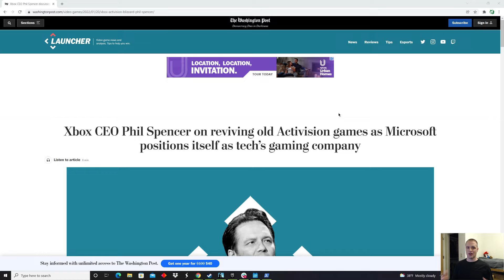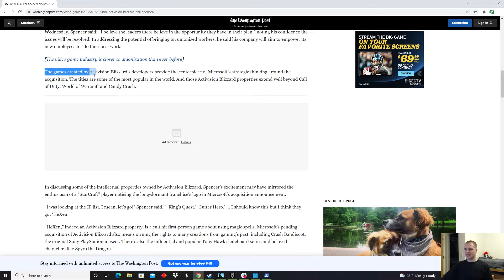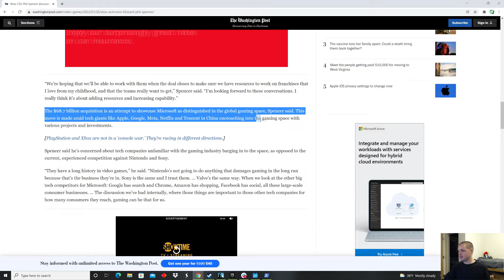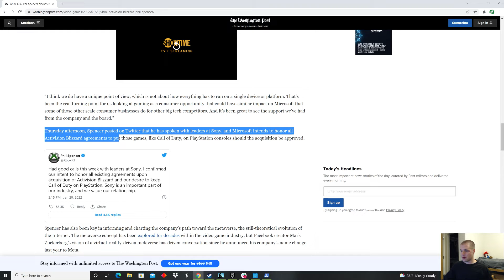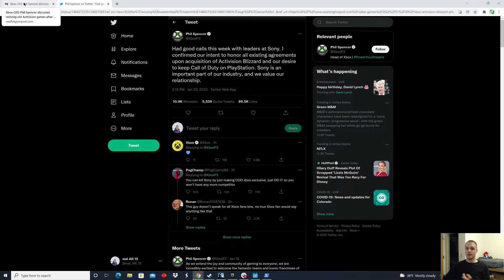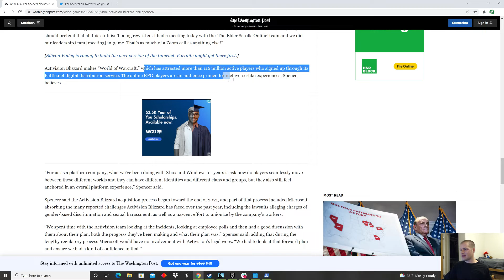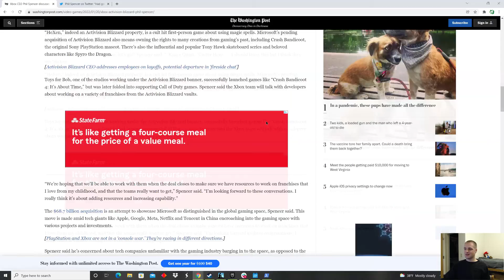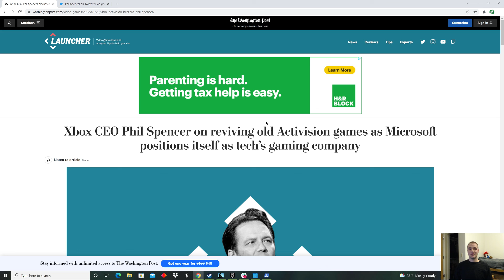Phil Spencer Planning to Revive Old Activision IPs and Keep Call of Duty Available on PlayStation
Chapters:
0:00 Phil Spencer Interview
0:44 Phil Spencer's Plans With Activision IPs
5:38 Call of Duty Franchise Will Not be an Xbox Exclusive
7:38 Phil Spencer on the Metaverse
9:24 How Phil Spencer and Xbox Will Handle the Controversies at Activision
11:05 My Thoughts
13:14 Closing